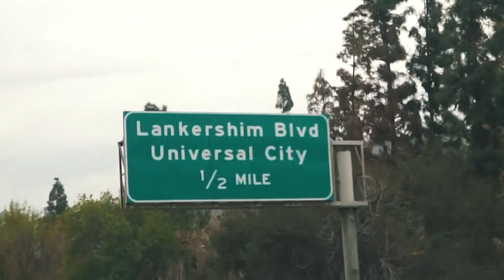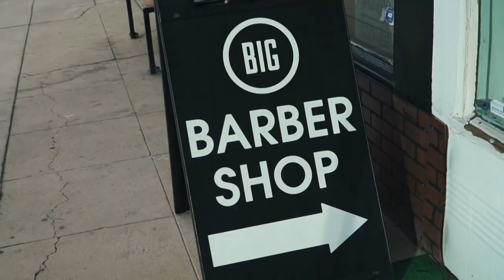WORKING OUT WITH D1 BASEBALL COMMITS!!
I'm a 22 year old ballplayer from Burbank, California. I make baseball vids, train a lot, and work hard to reach my goals. Right now I'm a Redshirt Corona Sophomore at Monterey Peninsula College trying to embrace the grind and have fun with it at the same time. I'm just trynna ball with my brohs.

Vlogging Set-Up:
Vlogging Camera: Sony HX80
Editing Software: Adobe Premiere Pro CC
Laptop: MacBook Air